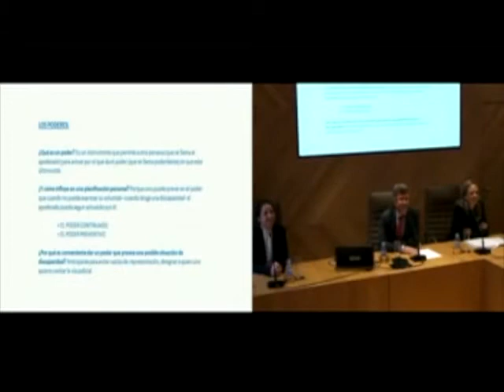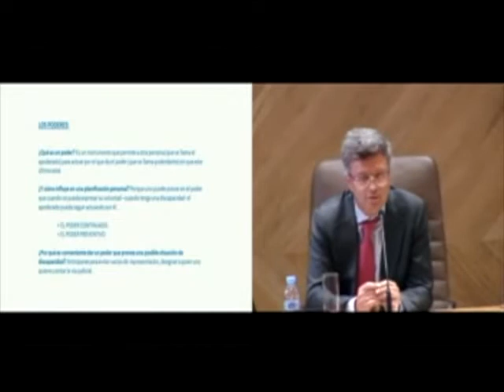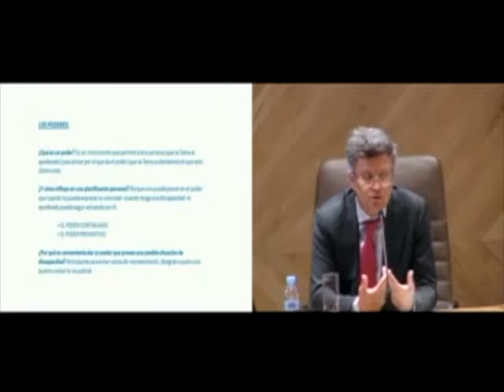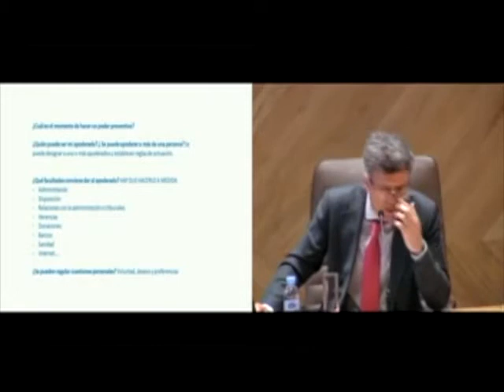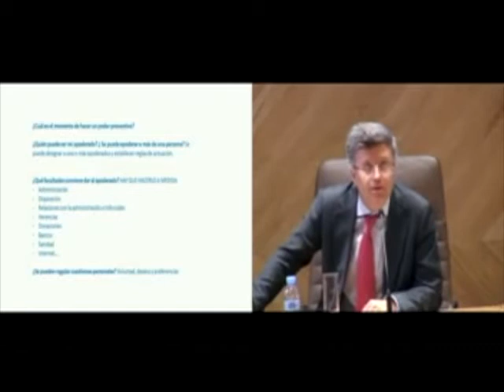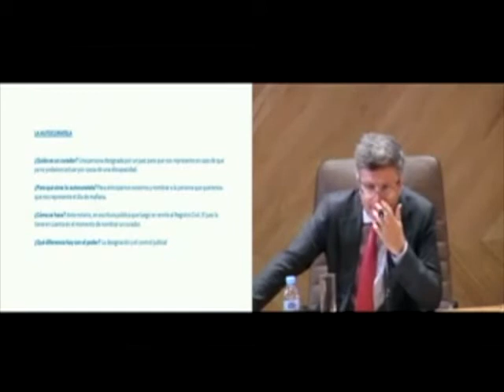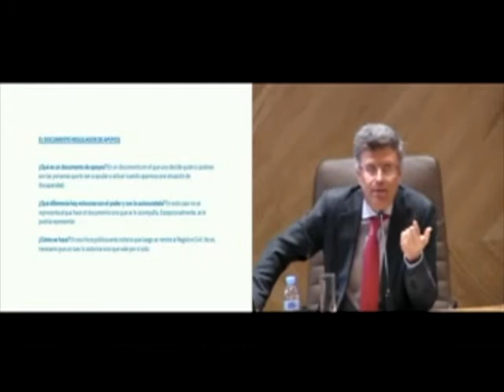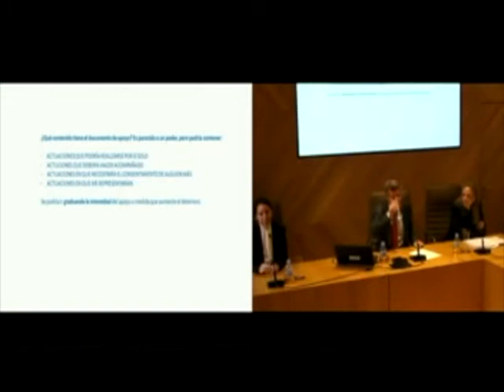ANM 23/6/2022 "Instrumentos Jurídicos para la Protección Patrimonial y la Autonomía Personal".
El Colegio Notarial de Madrid, en colaboración con el Ayuntamiento de Madrid, celebró los días 13 y 23 de junio las jornadas "Instrumentos Jurídicos para la Protección Patrimonial y la Autonomía Personal”, abiertas a todos los ciudadanos de la capital que desearon acudir.

La primera de las sesiones fue inaugurada por la vicealcaldesa del Ayuntamiento de Madrid, Begoña Villacís, y el decano del Colegio Notarial de Madrid, José Ángel Martínez Sanchiz.

Por lo que respecta a los contenidos de las sesiones, éstas se articularon alrededor de tres mesas. La primera, dedicada a Sucesiones, llevó por título: "La importancia de otorgar testamento ¿Donar en vida o heredar?. En la segunda se explicaron las distintas fórmulas complementarias de planificación en el ámbito patrimonial: renta vitalicia, contrato de alimentos, hipoteca inversa y venta de nuda propiedad. Por último, la tercera, trató los distintos instrumentos jurídicos que garantizan la autonomía personal: las medidas voluntarias de apoyo, los poderes preventivos, la autocuratela y el documento de Últimas Voluntades.